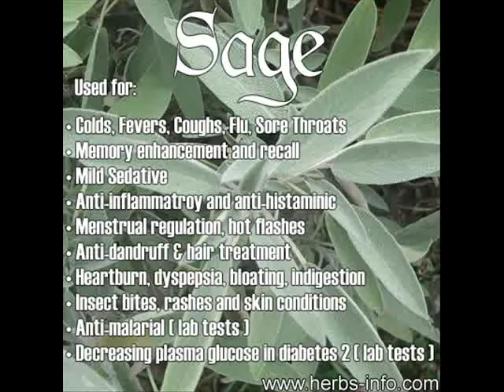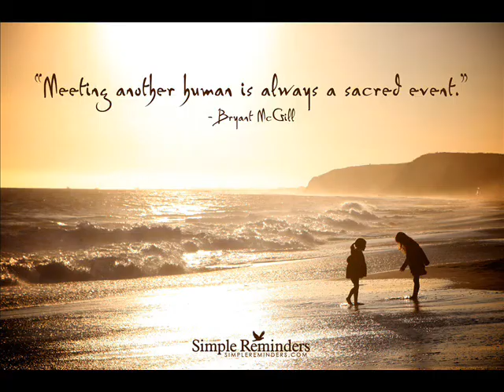Hope to See You There (1978 ) - Sage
Sage -  vinyl rip from 1978  lp like the wind